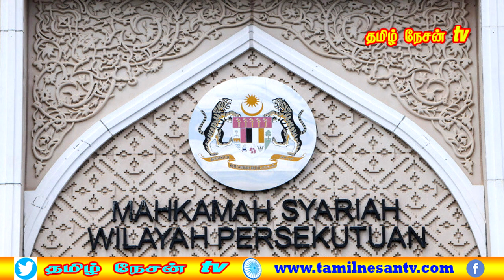MALAYSIA TAMIL NEWS 30.12.2023 தேசிய ரீதியிலான புத்தாண்டு கொண்டாட்டங்கள் ரத்து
கட்சிகளின் வேறுபாடுகளை நிர்வகிப்பதே பெரும் சவாலாக உள்ளது